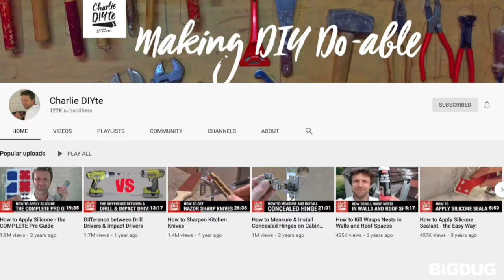Having a BiG Influence - The Power of Content - DIY YouTuber Charlie DIYte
In this week's episode, we are joined by YouTube sensation, Charlie DIYte. He talks us through the power of content and how he helps millions of people with his DIY hacks - from how to silicone seal a shower and installing Velux windows to sharpening your kitchen knives. Using everyday tools to make home improvements!

Take a dive into the world of YouTube with Charlie